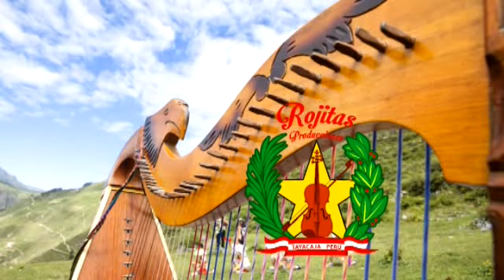santiago de huachocolpa 2014 de estrellita de huancavelica